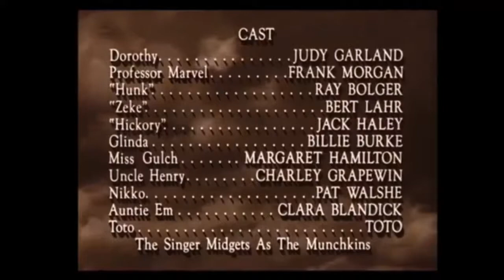Vsauce but i dont know how to name this video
hey vsauce

 I MADE THIS VIDEO ONLY BECAUSE I LIKE HIS CHANNEL AND ENJOY HIS CONTENT XD